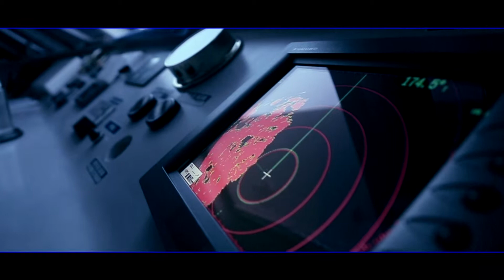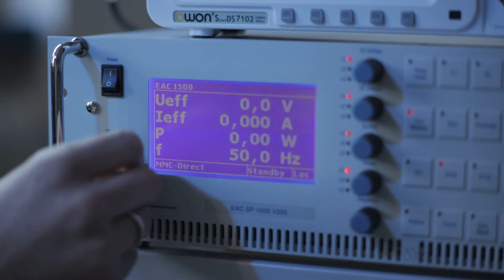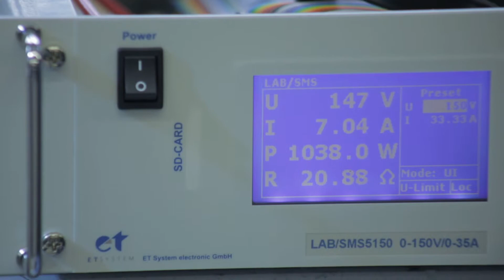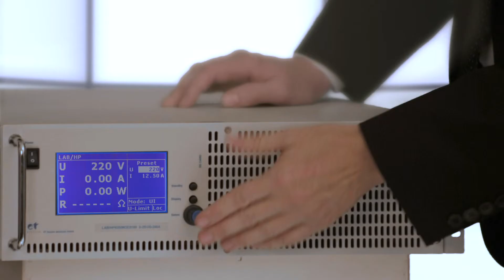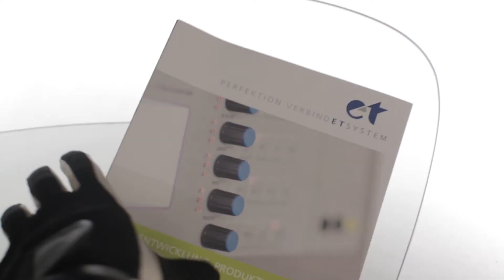‪ET System electronic GmbH - Imagemovie (‬japanese‪)‬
ET System Electronic is one of the world's leading producers of AC and DC sources, electronic loads, power supplies and inverters. Our power instruments are used in research and industry all around the globe.